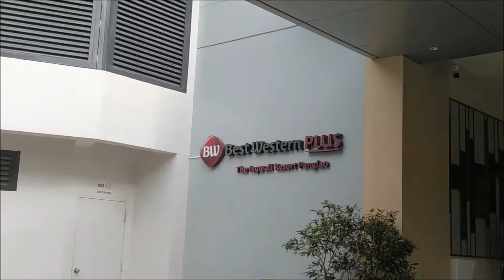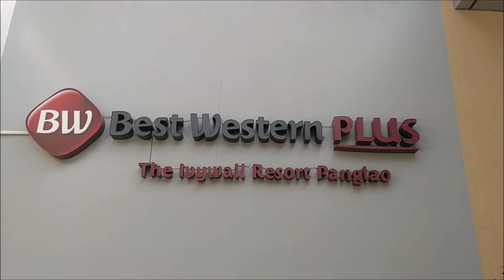Best Western PLUS | IVYWALL RESORT | PANGLAO | BOHOL | NEW NORMAL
Welcome to Best Western Plus The Ivywall Resort - Panglao, The first international-chain resort in Bohol, nestled on paradise island of Alona Beach with Panglao International Airport around 3.4 kilometers drive away, the Best Western Plus The Ivywall Resort-Panglao is ready to welcome the world to this idyllic island destination with the New Normal Protocol. Guest can spend endless days relaxing by the pool, on the beach or in the seaside garden. There is also a children’s playground, fitness center and a bar that uses local ingredients to create exotic drinks.

NOTICE TO THE PUBLIC: DUE TO PANDEMIC, THEY ARE ONLY OPEN DURING WEEKEND. WE WILL UPDATE YOU SOON FOR OUR NEW VLOG IF THEY ARE FULLY OPERATIONAL. THANK YOU FOR YOUR KIND CONSIDERATION!